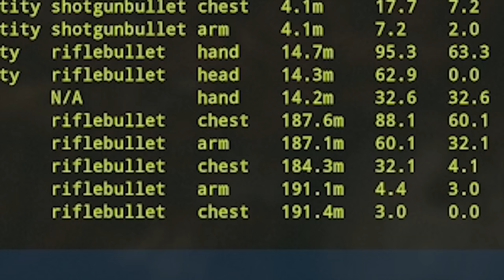История ОДНОГО СОЛО ИГРОКА...Противостояние против огромного КЛАНА. Часть 1. CheZee. RUST | РАСТ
Для тех, кто хочет поддержать меня и наш канал:
Тут возможно все:
Для тех, кто хочет со мной пообщаться:
МОЙ ПК

Видеокарта: ASUS GTX 1060 6 gb.
Материнская плата: MSI Z270 Gaming M7
SSD M2: 240 gb.
Процессор: intel core i7-7700K
Питание: 650w
ОЗУ: 16 gb 2400. BALLASTIX SPORT gaming memory
Мышь: Logitech G102.
Наушники: HyperX Cloud Core.
Клавиатура: Saber DEXP
Микрофон: Samson C01u Pro.
ВНИМАНИЕ
ВАЖНО
Удачи ребятки!

1. Костик Б 60 000
2. SBC - 25 452
3. Любитель Лоли - 19 400
4.Возможно -  9192
5.HeиЗвеСтныJ - 5000
6. Real - 3100.
7. Иван Намба Ван - 3000
7. Джон Хоккинс - 3000.
8. alimpus или же Максим сергиенко - 2500.
9. Emsa - 2350.
10. СОВЕСТЬ_WoT 1350.